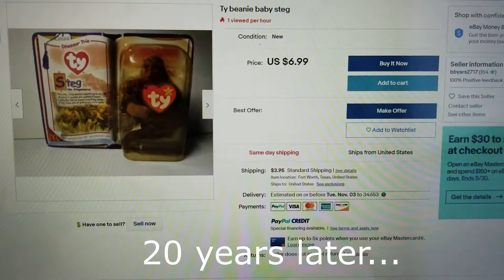AFT McDonalds - 20 Years in the past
We've been away for a little bit, but we're back.  In this fun video, we go back 20 years in the past to see what McDonalds was like back then.  Hopefully the Beanie Babies are worth something??